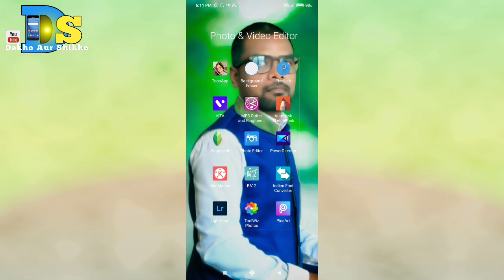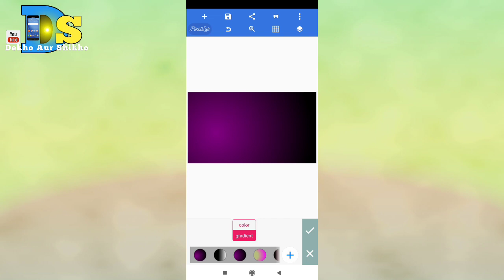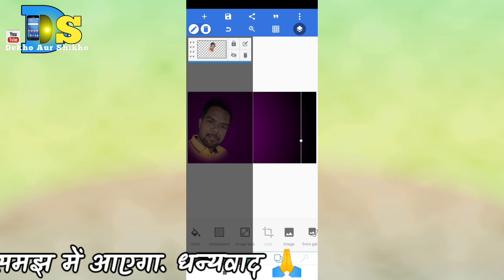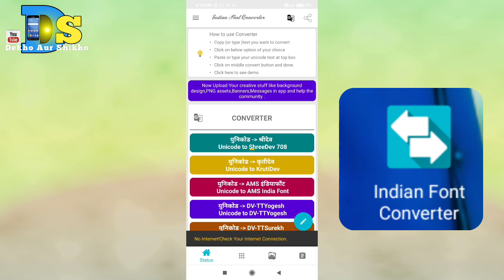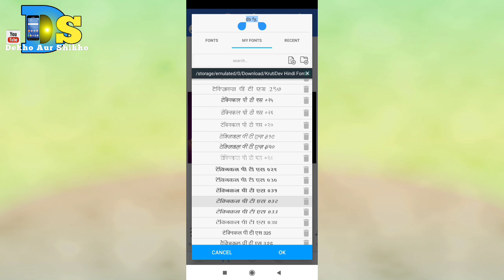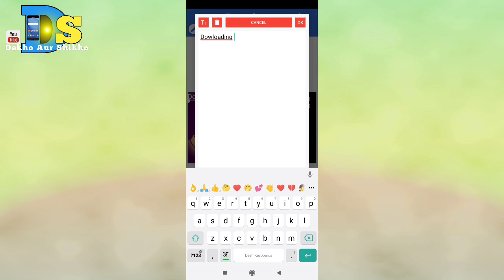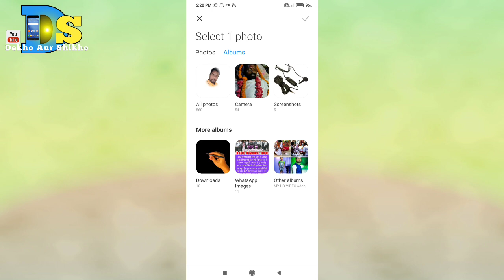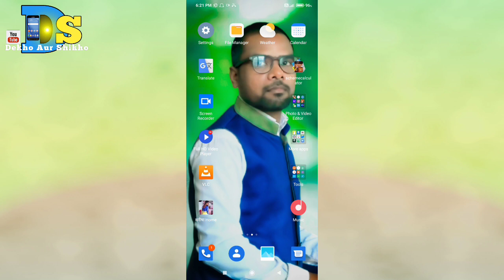Youtube Ke Liye Thumlen Kaise Banate Hain.How to make a Thumlen for youtube?🤔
Youtube Ke Liye Thumlen Kaise Banate Hain.How to make a Thumlen for youtube?🤔2021.How to make a Thumlen for youtube?🤔

Hello friends how are you guys hope you guys are doing well?Friends, today I have told how to make thumb lane in YouTube.How to make thumb learn in youtube?If you like it then please subscribe my channel.To see similar videos.thank you all.